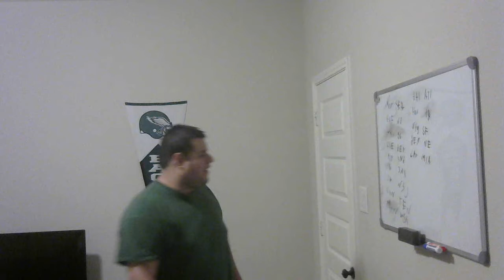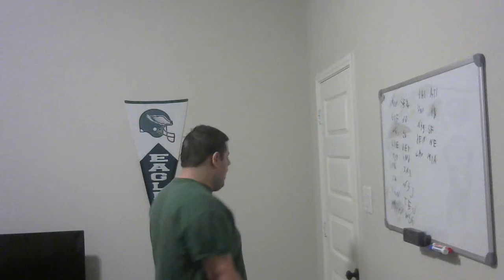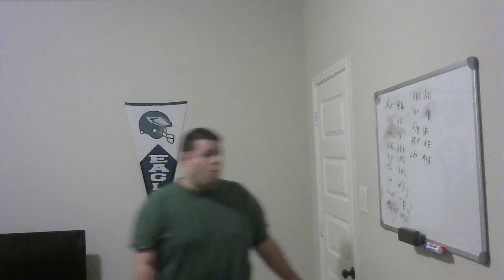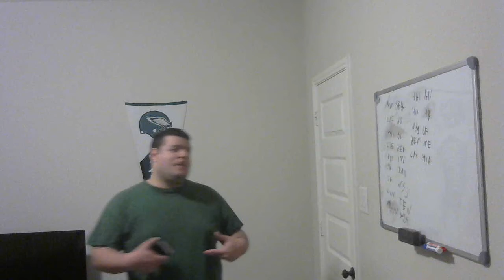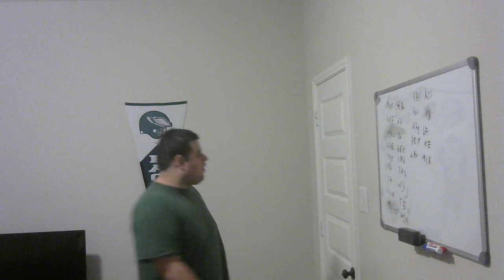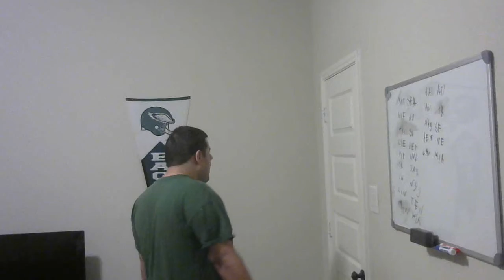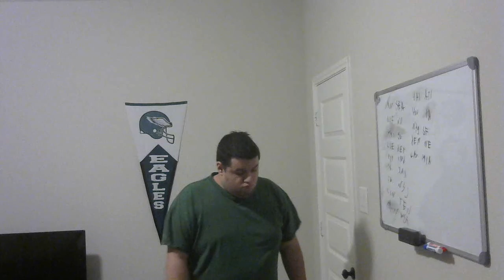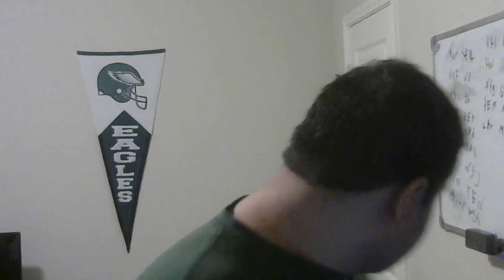answering questions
Description